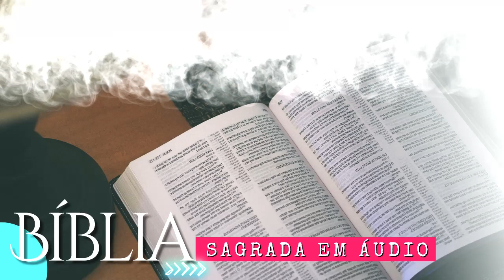ECLESIASTES CAPITULO 9 - A sorte parece ser a mesma para todos { Bíblia Sagrada Narrada }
ECLESIASTES CAPITULO 9 - A sorte parece ser a mesma para todos - Trabalhos sem recompensa - Exemplos que ilustra esta verdade.

1 DEVERAS todas estas coisas considerei no meu coração, para declarar tudo isto: que os justos, e os sábios, e as suas obras, estão nas mãos de Deus, e também o homem não conhece nem o amor nem o ódio; tudo passa perante ele.

2 Tudo sucede igualmente a todos; o mesmo sucede ao justo e ao ímpio, ao bom e ao puro, como ao impuro; assim ao que sacrifica como ao que não sacrifica; assim ao bom como ao pecador; ao que jura como ao que teme o juramento.

3 Este é o mal que há entre tudo quanto se faz debaixo do sol; a todos sucede o mesmo; e que também o coração dos filhos dos homens está cheio de maldade, e que há desvarios no seu coração enquanto vivem, e depois se vão aos mortos.

4 Ora, para aquele que está entre os vivos há esperança (porque melhor é o cão vivo do que o leão morto).

5 Porque os vivos sabem que hão de morrer, mas os mortos não sabem coisa nenhuma, nem tampouco terão eles recompensa, mas a sua memória fica entregue ao esquecimento.

6 Também o seu amor, o seu ódio, e a sua inveja já pereceram, e já não têm parte alguma para sempre, em coisa alguma do que se faz debaixo do sol.

7 Vai, pois, come com alegria o teu pão e bebe com coração contente o teu vinho, pois já Deus se agrada das tuas obras.

8 Em todo o tempo sejam alvas as tuas roupas, e nunca falte o óleo sobre a tua cabeça.

9 Goza a vida com a mulher que amas, todos os dias da tua vida vã, os quais Deus te deu debaixo do sol, todos os dias da tua vaidade; porque esta é a tua porção nesta vida, e no teu trabalho, que tu fizeste debaixo do sol.

10 Tudo quanto te vier à mão para fazer, faze-o conforme as tuas forças, porque na sepultura, para onde tu vais, não há obra nem projeto, nem conhecimento, nem sabedoria alguma.

11 Voltei-me, e vi debaixo do sol que não é dos ligeiros a carreira, nem dos fortes a batalha, nem tampouco dos sábios o pão, nem tampouco dos prudentes as riquezas, nem tampouco dos entendidos o favor, mas que o tempo e a oportunidade ocorrem a todos.

12 Que também o homem não sabe o seu tempo; assim como os peixes que se pescam com a rede maligna, e como os passarinhos que se prendem com o laço, assim se enlaçam também os filhos dos homens no mau tempo, quando cai de repente sobre eles.

13 Também vi esta sabedoria debaixo do sol, que para mim foi grande:

14 Houve uma pequena cidade em que havia poucos homens, e veio contra ela um grande rei, e a cercou e levantou contra ela grandes baluartes;

15 E encontrou-se nela um sábio pobre, que livrou aquela cidade pela sua sabedoria, e ninguém se lembrava daquele pobre homem.

16 Então disse eu: Melhor é a sabedoria do que a força, ainda que a sabedoria do pobre foi desprezada, e as suas palavras não foram ouvidas.

17 As palavras dos sábios devem em silêncio ser ouvidas, mais do que o clamor do que domina entre os tolos.

18 Melhor é a sabedoria do que as armas de guerra, porém um só pecador destrói muitos bens.